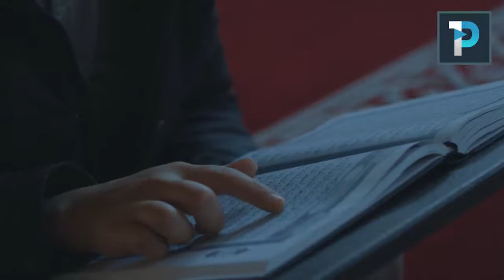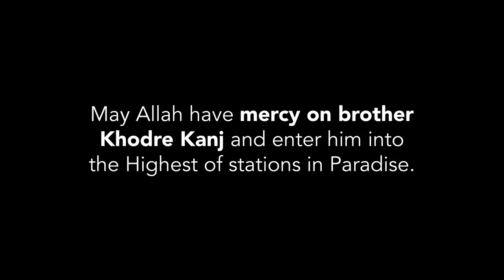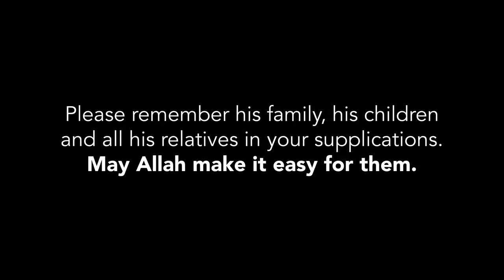A Righteous Ending For Our Brother | Mohamed Hoblos 2018